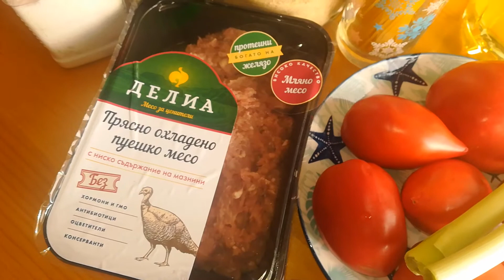Пуешки кюфтета с доматен сос и спагети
Здравейте, днешната ми рецепта е вкусна и много любима. Ако обичате спагети, гледайте видеото и си ги пригответе за любимите хора вкъщи.

Нужните продукти:
400 гр. пуешка кайма
120 гр. спагети
600 гр. домати
1 яйце
2 с.л галета
праз лук
чесън
риган
олио
сол
Да Ви е сладко!